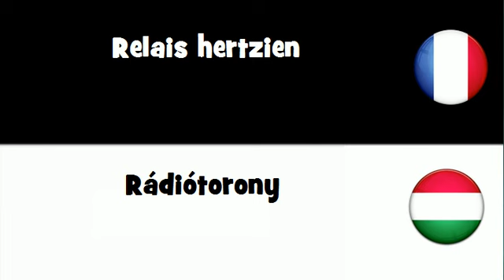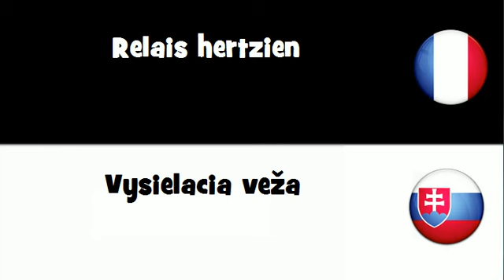Traduction en 20 langues # Relais hertzien